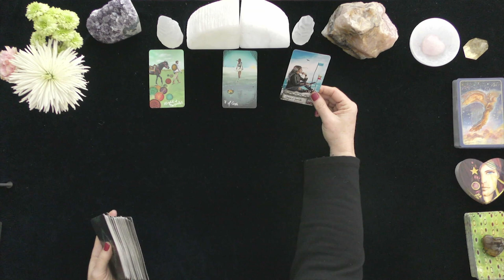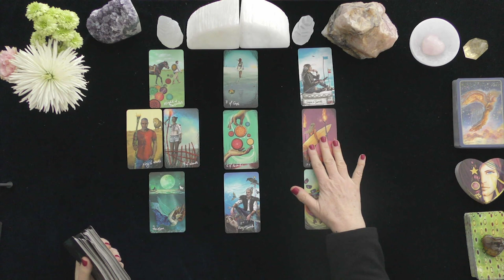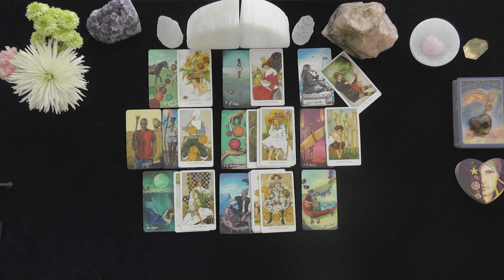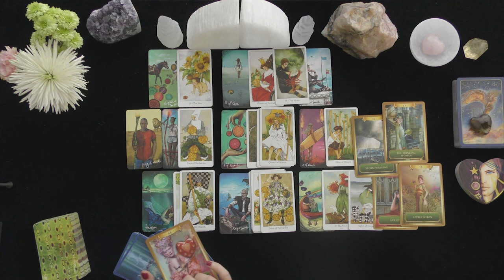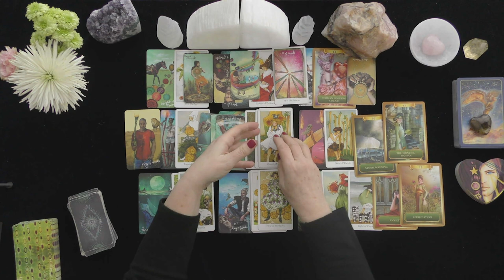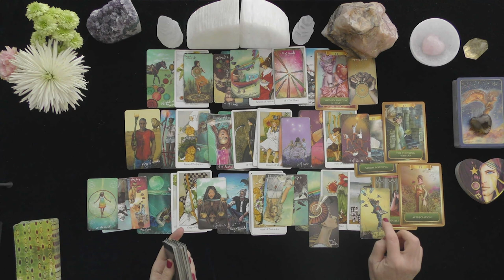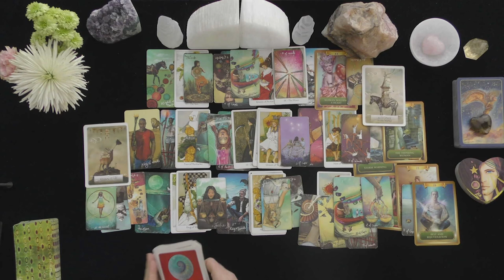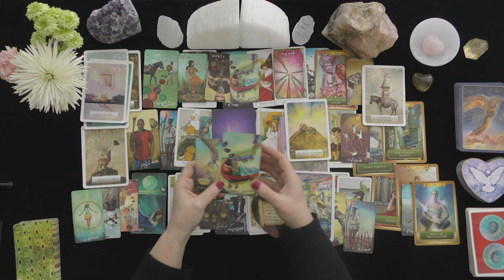VIRGO~HEALING "IT'S COMPLICATED"~LOVE TAROT READING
HOW TO FIND OUT IF YOU WON:
 1. CHECK THE COMMUNITY PAGE ON THE 1st DAY OF THE MONTH

EXTENDED VIDEO LINK FOR THIS VIDEO:
Extended Readings Cover the Following topics:
1. Deep dive into poi'S/lover's emotions, thoughts, intentions, and actions.
2. Deep dive into what is happening in their lives & motivating their actions.
3. Clarify cards that are challenging.
4. Love Messages if your love had the courage to speak their truth.
5. "Shadow" spread reveals POI's person shows their ability to manifest a positive relationship with you.
6.***New Love Card reading ONLY WHEN THE PRIMARY READING AND EXTENDED READINGS ABOUT THE ORIGINAL POI DO NOT APPEAR TO HAVE A CHANCE FOR A GOOD OUTCOME.

5 INDEPENDENTLY VETTED RATING
5.0 RATED! 7504+ REVIEWS 22782 + ONLINE READINGS

OPTIONS INCLUDE{
20 MINUTE VIDEO READING: LOVER'S THOUGHTS FEELINGS, INTENTIONS, & ACTIONS $ 60.
25 MINUTE EX-RETURN VIDEO READING?  $ 75.00
20 MINUTE TELEPHONE READING $ 60.
30 MINUTE EMERGENCY (GUARANTEED WITHIN 24 HOURS OF YOUR PURCHASE TIME LOCAL TO ME. $180.